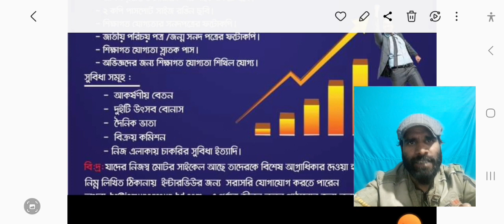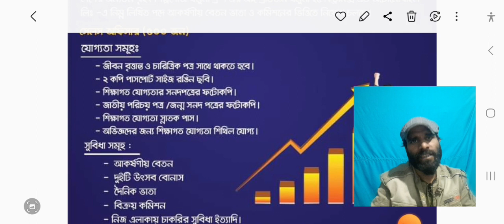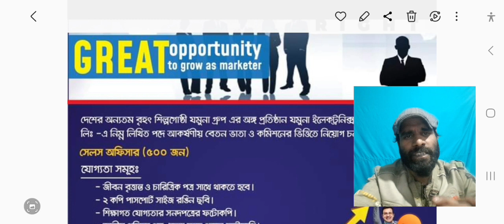🔥বিনা অভিজ্ঞতায় যমুনা গ্রুপ নিয়োগ ২০২৩ | Jamuna Group Job Circular 2023 । ৫০০ লোক নেবে ।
🔥বিনা অভিজ্ঞতায় যমুনা গ্রুপ নিয়োগ ২০২৩ | Jamuna Group Job Circular 2023